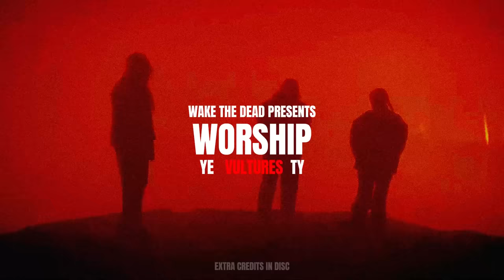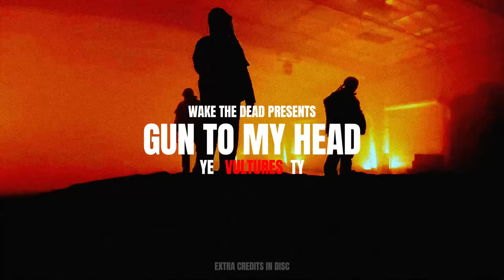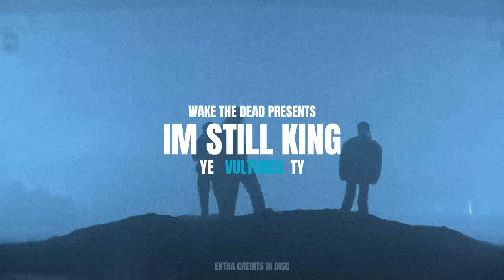Kanye West, Ty Dolla $ign- Vultures Vol 1 & 2 (FULL ALBUM)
VOL 1:
0:00 Everybody
3:07 Back 2 Me
8:41 Fuk Sumn
11:53 Time Moving Slow
13:55 Beg Forgiveness
16:53 Paid
19:55 Timbo Freestyle
22:28 Slide
26:17 New Body
30:21 Promotion
33:26 Vultures
38:03 Lifestyle
41:17 Worship
43:52 River
47:27 Gun To My Head
52:42 Unlock

VOL 2:
56:37 Im Still King
59:10 Carnival
1:02:09 IG Models
1:05:22 Forever Rollin
1:08:38 Straight Water
1:10:12 Forever
1:13:30 Money
1:17:06 Aperol Spritz
1:18:38 Burn
1:21:05 Vatican
1:24:25 Work Done
1:27:05 Love Again (removed for copyright, file in download)

CREDITS:
-Everybody: drums on by @hcez on Yedits Discord
-Fuk Sumn: edit by @jacksondye26 on Yedits Discord
-Time Moving Slow: based on an AI upscale and detag by @Wil438 on Yedits Discord
-Beg Forgiveness: edit by @djcole95 on Yedits Discord
-Slide: edit by @aquimbo on Yedits Discord
-Lifestyle: edit by @endribaku#3355 on Yedits Discord
-Gun To My Head: edit by @louiebag on Yedits Discord
-Unlock: edit by @wr.beats on Yedits Discord
-Carnival: edit by @neon.abom on Yedits Discord
-Money: edit by @aquimbo on Yedits Discord
-Burn: edit by @chropic on Yedits Discord
-Work Done: instrumental by @rahilu

-All other songs are by me